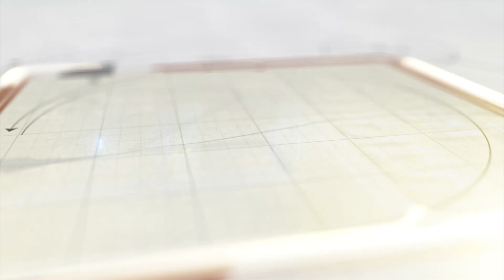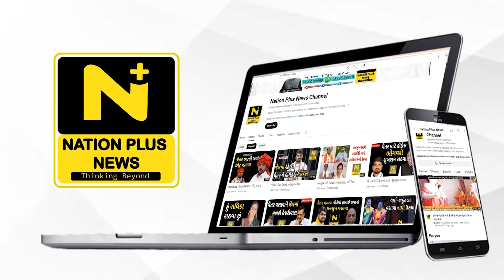સ્વામિનારાયણ વિદ્યાસંકુલ દ્વારા અનોખી પહેલ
મહેસાણાના વિજાપુર શ્રી સ્વામિનારાયણ વિદ્યાસંકુલ દ્વારા પ્રાથમિક શાળાઓમાં અભ્યાસ કરતા 14 વર્ષથી નીચેના બાળકો માટે ક્રિકેટ ટુર્નામેન્ટનું આયોજન કરવામાં આવ્યું છે.